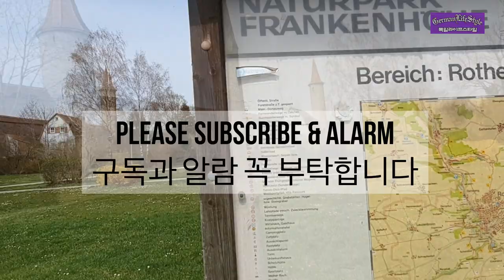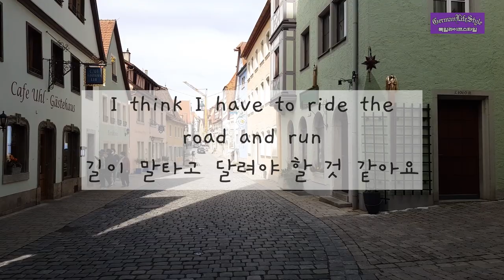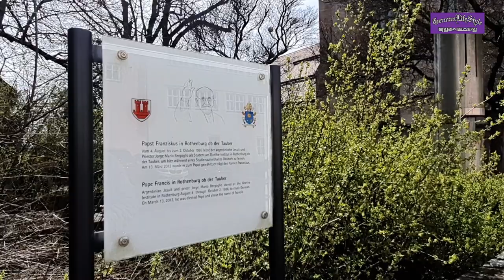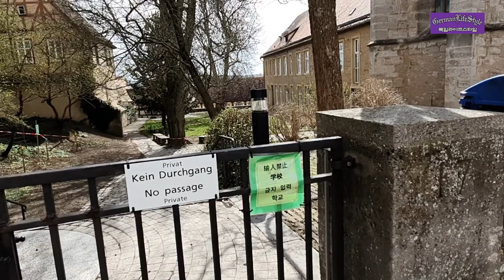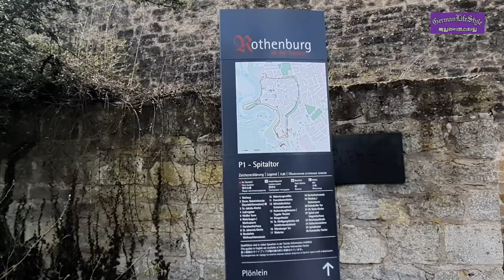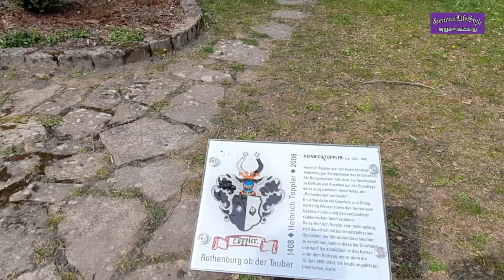독일🇩🇪 로텐부르크 Rotenburg Germany - German LifeStyle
Rotenburg는 독일의 대표적인 중세도시입니다.
Rotenburg에 들어가기 위해서는 성벽의 출입구를 통과해야 합니다. 성 안으로 들어가면 현대 도시에서 과거의 도시로 타임머신 여행을 하는 것 처럼 새로운 세상을 만나게 됩니다.
우리는 중세도시에는 아름다운 성과 목조 주택들 그리고 웅장한 시청을 볼 수 있습니다.
그리고 Rotenburg는 종교적으로 역사를 간직한 도시이기 때문에 교황이 방문하여 독일어를 배운 살레지오 학교도 있습니다.
도시의 안쪽으로는 비밀정원처럼 아름다운 정원이 많은 관광객과 시민들을 기다리고 있습니다.
그 곳에서 바라보는 성곽 밖의 도시는 소박한 농가도 있고 넓은 평야와 목림지역이 도시의 웅장함을 또 다시 느끼게해 줍니다.
도시는 아름답고 장엄하지만 그렇게 지어진 도시는 오늘날 삶에 지친 시민들과 관광객들마음의 평화를 찾을 수 있는 , 생각 할 수 있는 공간으로 이 도시를 지탱하고 있습니다.
지금처럼 힘들고 어려운 시대에 여러분의 마음의 평화를 조금이나마 느낄 수 있기를 기원합니다.
여러분 모두 잘 될 것입니다. 사랑합니다.